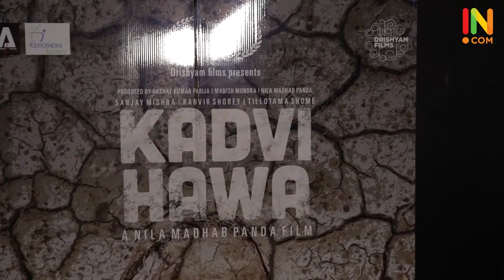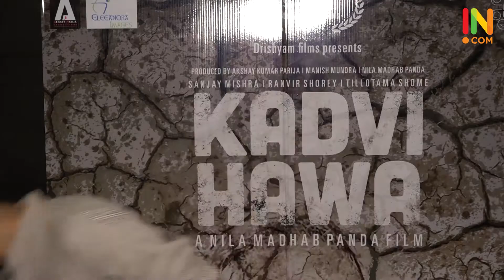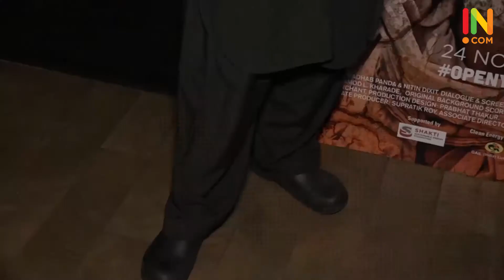Bollywood celebrities attend screening of Kadvi Hawa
The cast of the movie Kadvi Hawa along with celebrities from Bollywood were spotted at the film’s screening.